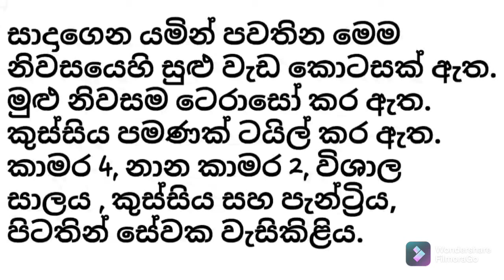නිකන් වගේ මුදල් හදිස්සියයකට ලක්ෂ 22 යි පොල් ඉඩමක් සහිත නවීන නිවසක් - Ape nivasa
සුවස්ති සිද්ධම්!!
මෙයට අපේ නිවස